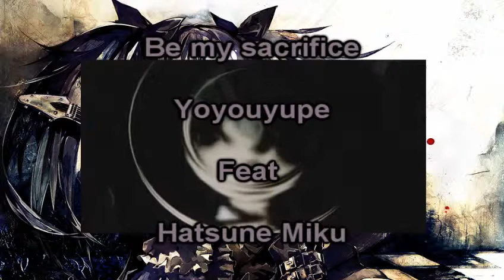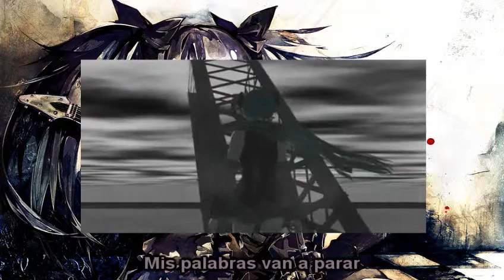+ BE MY SACRIFICE +【Yoyouyupe Feat. Hatsune Miku Fandoblaje Latino】Josita~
=LEER=

Yoyouyupe Feat. Hatsune Miku

Adaptación, voz y edición: Josita~

¡Hola! Luego de siglos triago un fandub nuevo :3